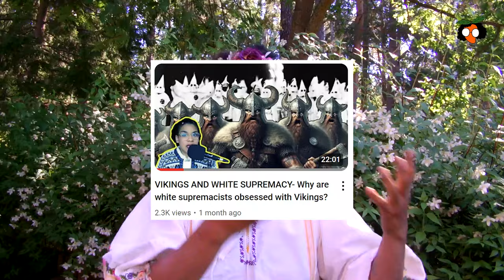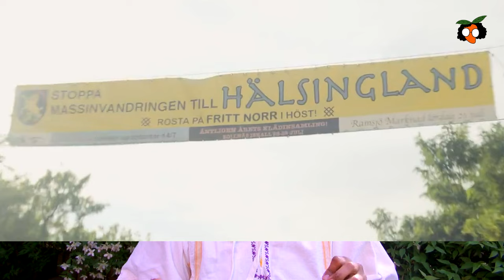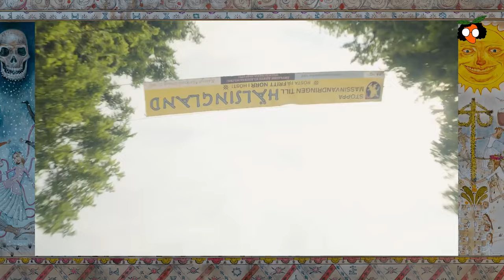MIDSOMMAR: AN ANTI WHITE SUPREMACY MASTERPIECE?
It is almost midsummer here in Sweden, and I decided to revisit a movie that has become a cult classic; Midsommar. In this special episode, I discuss about how the movie addresses white supremacy and why.
So, what’s Midsommar about? It’s about Dani, her boyfriend, and friends who are invited to a midsummer festival celebration in rural Sweden by their Swedish friend Pelle, and everything that happens during this festival. Pellé is the Swedish guy who’s a colleague of Josh, Mark, Christian, and eventually becomes “friends” with Dani, and invites them to come to his commune, Hårga, in Hälsinglad, Sweden to a special midsummer celebration that happens every 90 years.